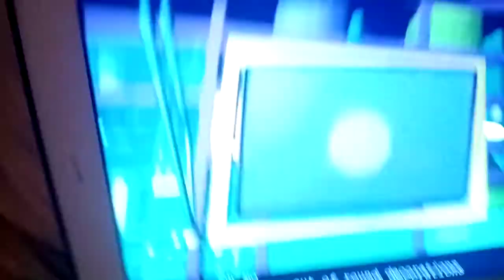Numberblocks | Counting Down to Christmas!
Beth Chalmers
Teresa Gallagher

1
2 (doesn't speak)
3
4
5
6
7 (doesn't speak)
8 (doesn't speak)
9 (doesn't speak)
10 (doesn't speak)